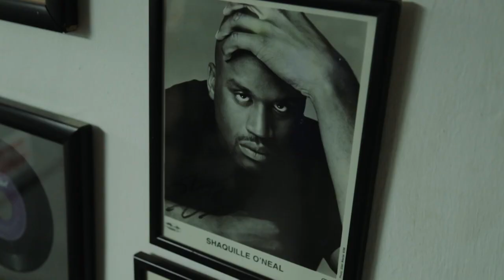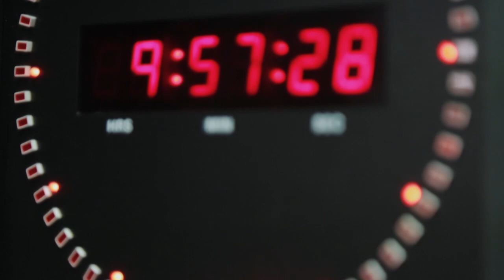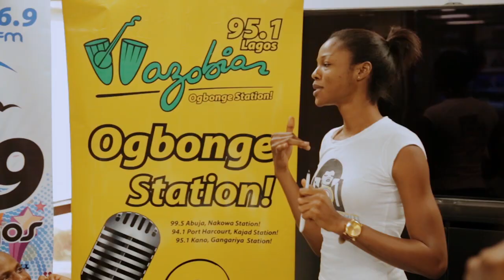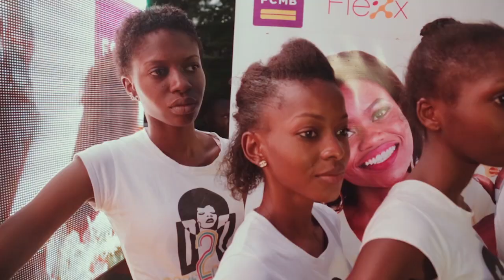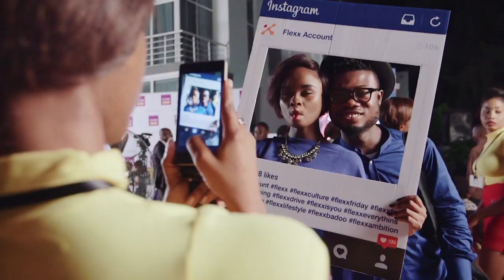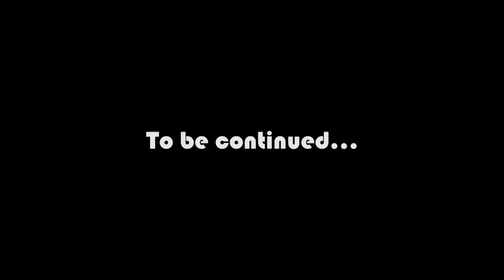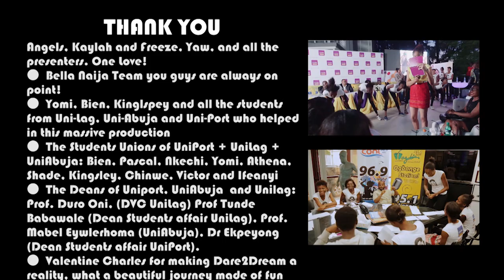D2D Season 2 Episode 10